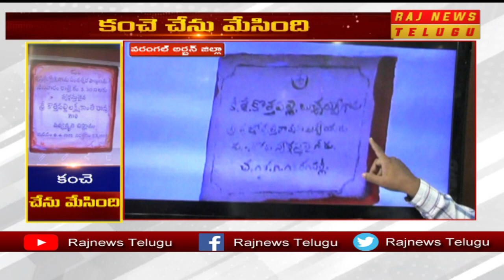కంచె చేను మేసింది | Special Report On TRS Leaders Eye On Siddeshwara Temple Land, Hanmakonda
కంచె చేను మేసింది | Special Report On TRS Leaders Eye On Siddeshwara Temple Land, Hanmakonda | Raj News Telugu